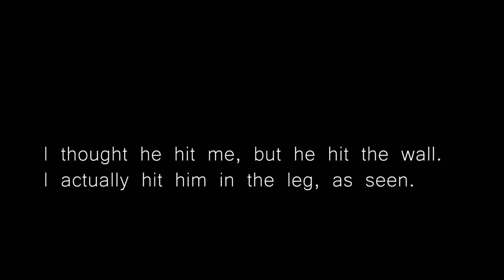Bad Airsoft Player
This guy broke many rules, and my friends and I were becoming frustrated at him. So, here is a single game where he breaks the only 3 rules this field has in a single game.

Before you write a come back in the comments, don't. You can't argue against video.